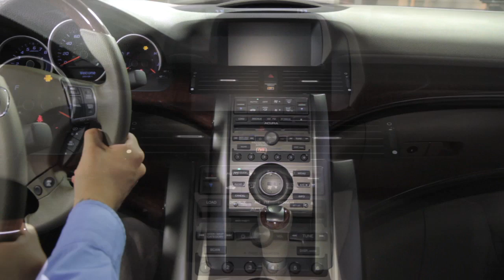06.10.11 Jerry Reynolds the Car Pro Acura Review & Automotive News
This week with Acura, Jerry Reynolds The Car Pro keeps us up to date on everything automotive! See what he said about this new Acura in this week's Car Pro Show 2-Minute Auto News Update.
Get all your auto questions answered live on the radio Sat AM - check your local listings